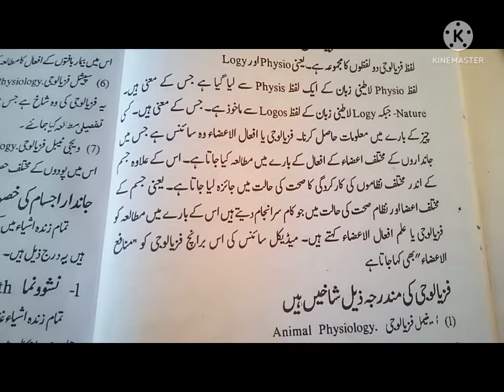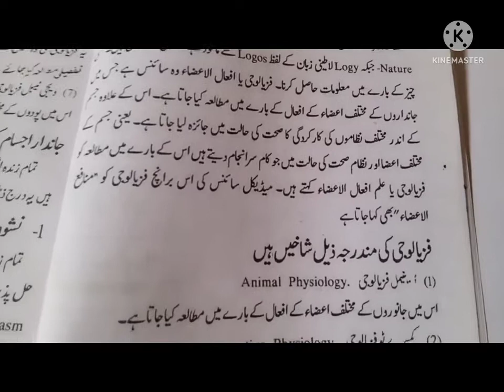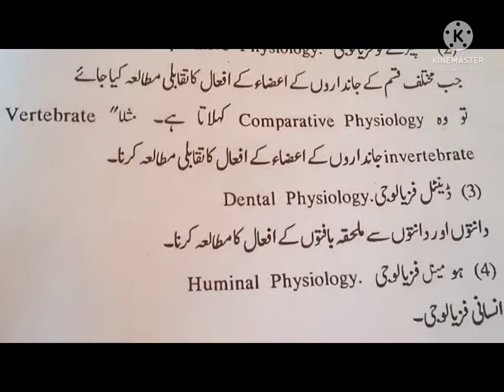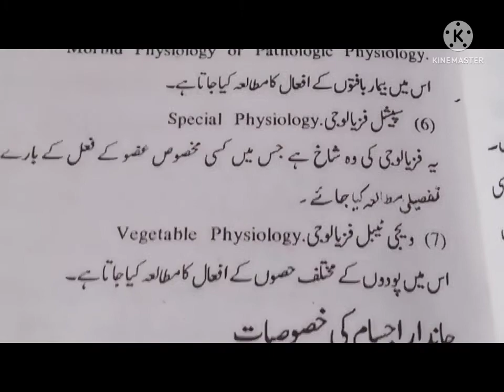FTJ physiology / Fazil Tibb o jarahat/ physiology lecture No 1 /hikmat seekhiay#healthtips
Our mission is provide you right information about FTJ / BUMS and modern medical/ diseases -
who to become a good Hakeem
we gide our viewers about the reason of diseases as well as the treatment in  Tibb a unani medical / Tibb a Nabvi and modern medical